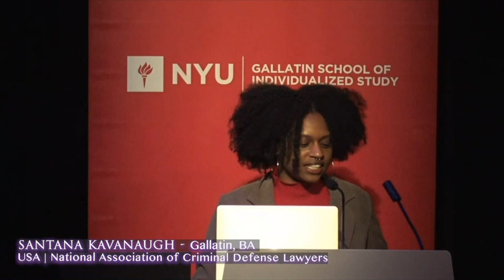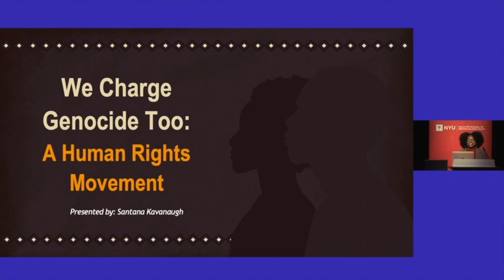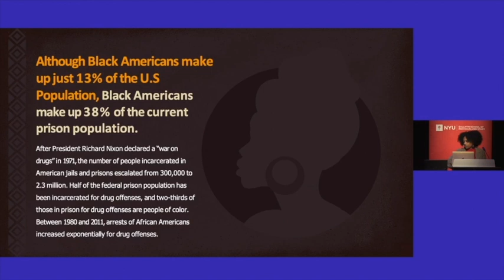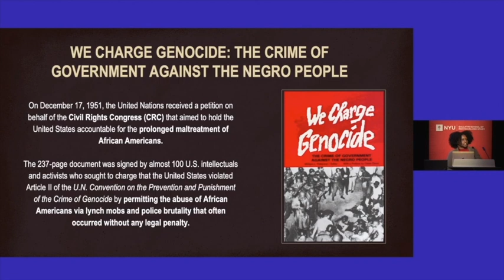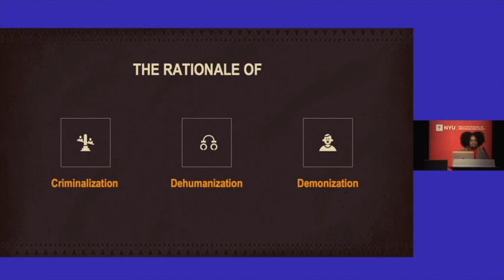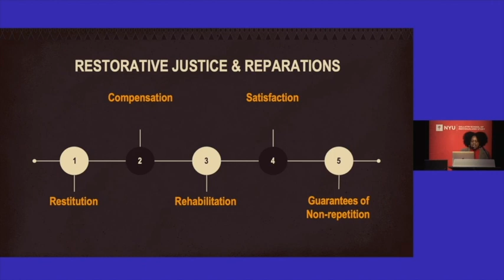Gallatin Global Fellowship in Human Rights Symposium 2023: Santana Kavanaugh, NACDL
Santana Kavanaugh is a sophomore at Gallatin pursuing a concentration in Critical Race Theory, Human Rights, and Minority Studies and an MPA in Public and Nonprofit Management via the Wagner Graduate School of Public Service. She has spent five years working in the social justice field as an activist, an anti-hate instructor for NYC youth, a community outreach coordinator, and a political organizer. Kavanaugh will be working with the National Association of Criminal Defense Lawyers to research African Americans' persecution and modern enslavement through a human rights lens. She will focus on the U.S. government's historical and contemporary efforts to target, immobilize, and incarcerate African Americans. She also plans to explore modern approaches to dismantling such systems of oppression through policy reform and reparations.

The Gallatin Global Fellowship in Human Rights is a year-long program that supports selected NYU students with funding to focus on these issues while working with human rights organizations. Fellows pursue extended projects and internships (including research and report writing) for the host organization during the summer. The fellowship aims to allow students to contribute to the host organizations’ work while gaining experience in the human rights field in ways that complement their academic trajectory at NYU.